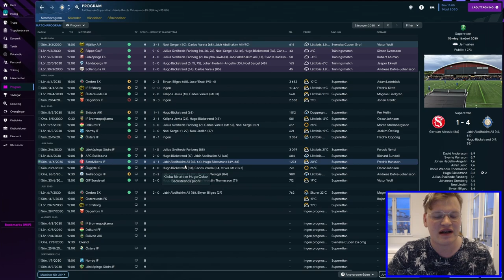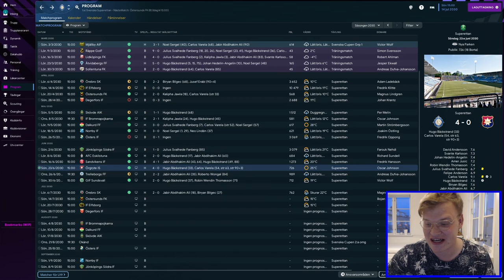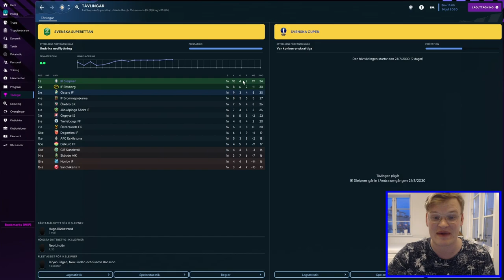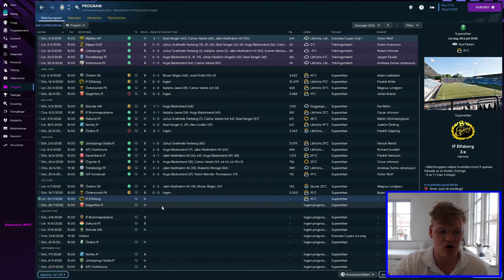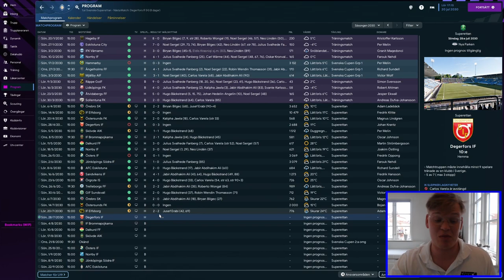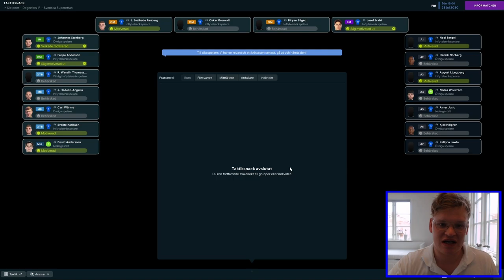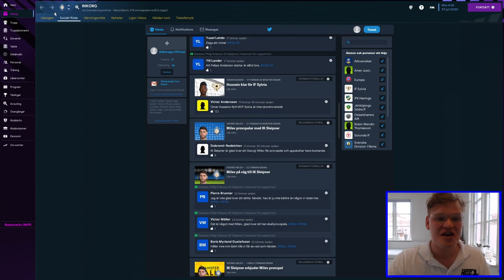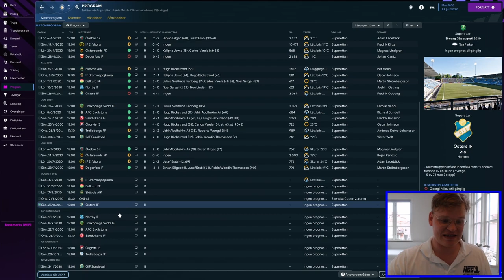JUSEF ERABI är on FIRE 🔥🔥 | IK Sleipner S9A3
Min långkörar-save för FM 23 är live och det är med inga mindre än IK Sleipner. Målet är simpelt, att vinna Allsvenskan. Vägen dit genom Football Manager kommer dock vara extremt tuff.

Jag hoppas innerligt att DU kommer uppskatta den här serien och känna dig delaktig i allt som sker. Så därför hoppas jag att du, om du har några frågor eller funderingar, kommenterar det så lovar jag att jag kommer besvara det på något sätt.

Allt gott!